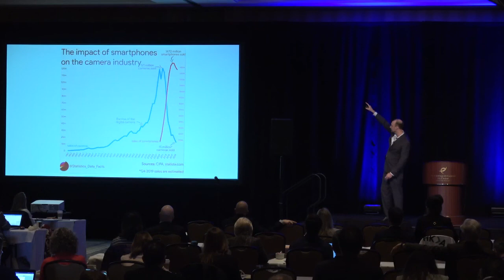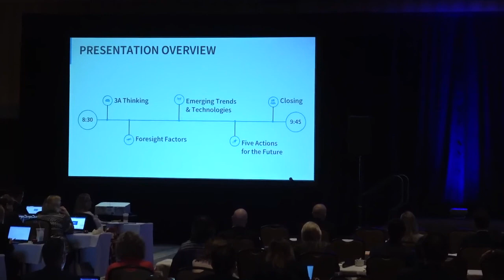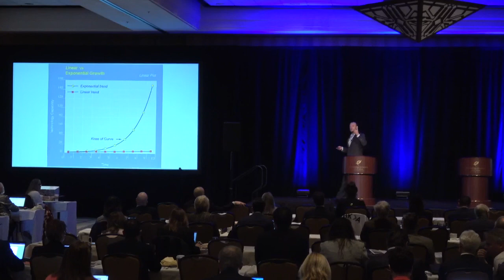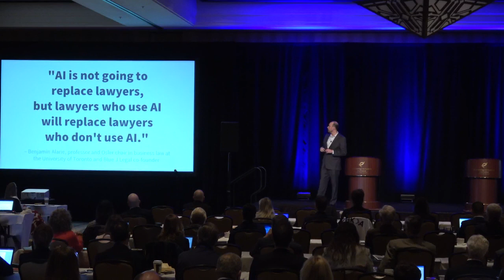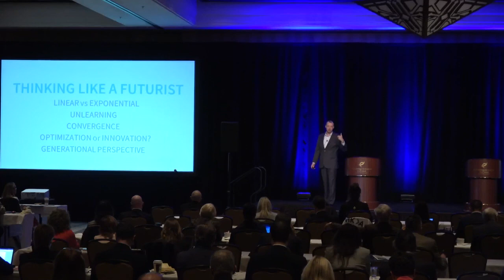Midwinter Meeting 2020 Simon Anderson